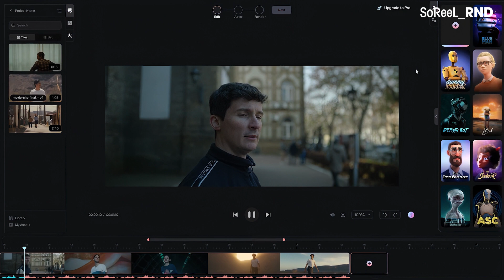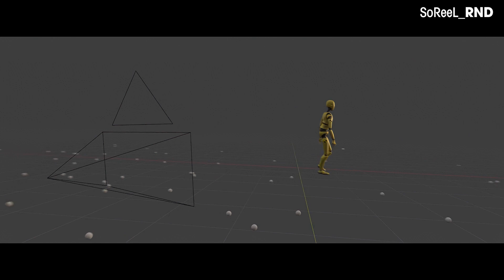Wonder Studio Ai Automatically Animate, Light & Compose CG characters into Live-action scenes | D-ID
Wonder Studio from Wonder Dynamics, enables you to automatically animate, light and compose CG characters into a live-action scene. The Potential of this tech is huuuuge!! I will continue to share the tests I do with it.  Intro animated with D-ID